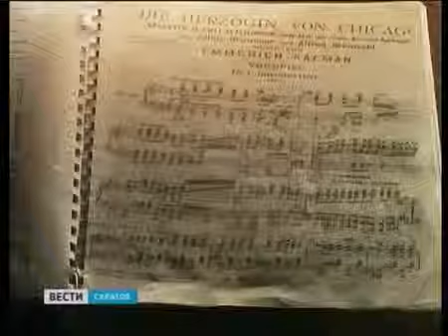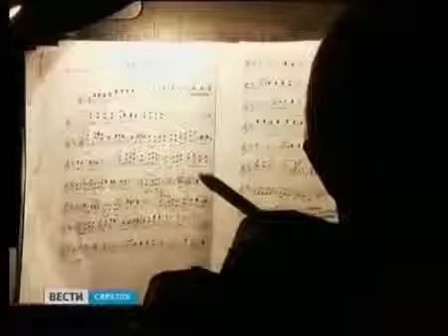"Герцогиня из Чикаго" в Саратовском Театре оперетты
Постановка — Анна Осипенко
Музыкальный руководитель и дирижер — Валерий Брядко
Сценография и костюмы — Алексей Левданский
Балетмейстер — Михаил Чайкасов
Хормейстер — Владимир Терещенко